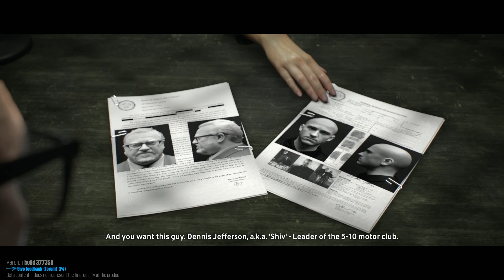Первый запуск The Crew (Beta)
Ubisoft проводила закрытое тестирование своей гоночной игры The Crew с 21 по 25 июля. Мне прислали ключик, поэтому я решил заценить этот перспективный проект. На всякий случай напомню, что качество бета-версии не отображает качество финального продукта, поэтому это просто первые, живые  впечатления от сырой, ранней версии игры, полноценный релиз которой состоялся только в конце 2014 года.